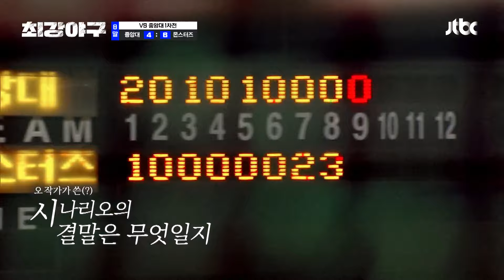[최강야구] '좋았다' 정근우X이대호, 수비에서도 찰떡인 두 사람의 케미😻 | 최강야구 67회 | JTBC 231120 방송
'좋았다' 정근우X이대호, 수비에서도 찰떡인 두 사람의 케미😻